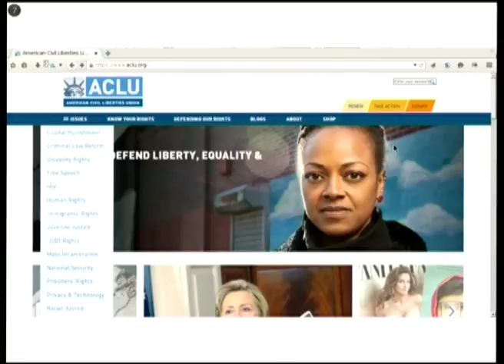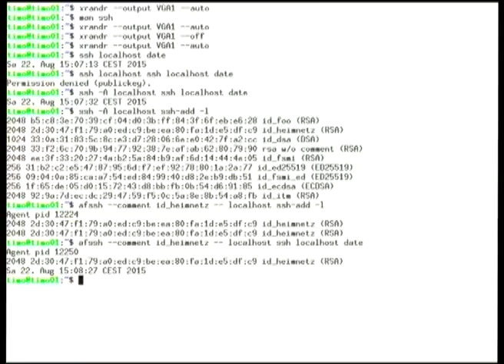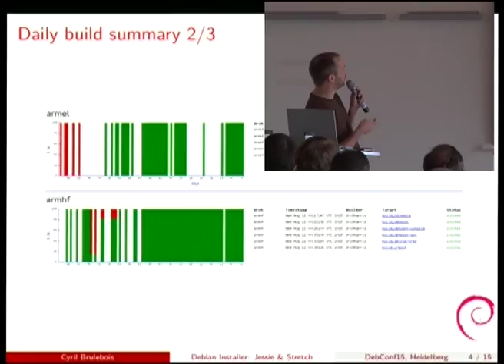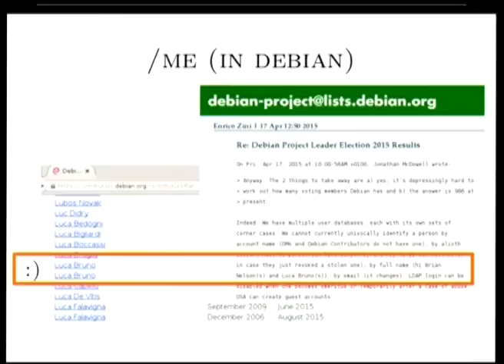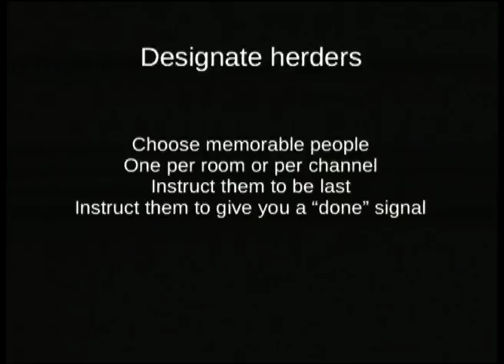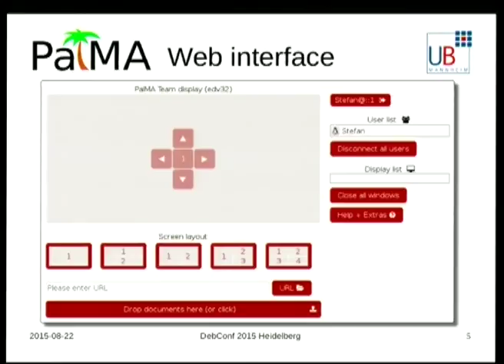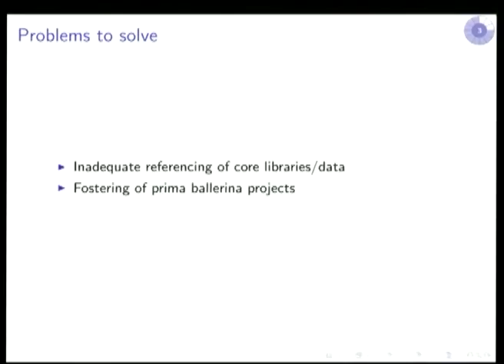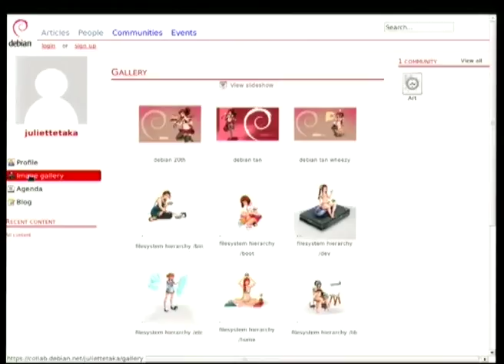Lightning talks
by Nattie Mayer-Hutchings

Room: Heidelberg
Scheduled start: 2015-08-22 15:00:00